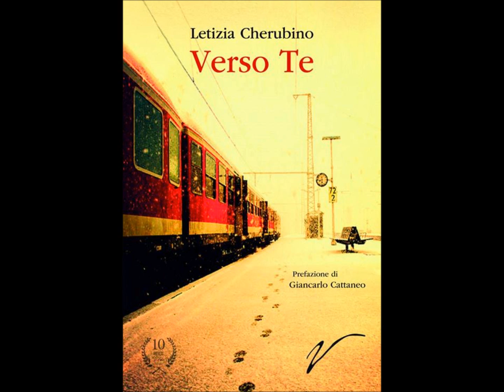Letizia Cherubino@RadioHiterland 26 - 11 - 13 Terza Parte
La terza Parte @Il Caffe delle 10